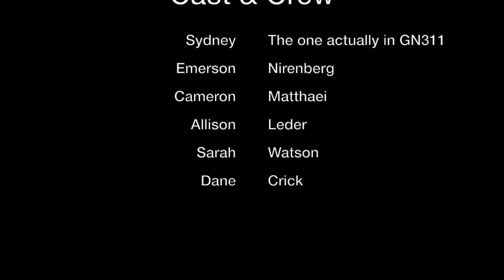Quarantine Classroom - Episode 2 Nirenberg & Matthaei / Nirenberg & Leder Experiments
GN311 exam video 3-2

Transcript:

Hey everyone! My name is Sydney Sozio and you’re watching “The Quarantine Classroom”.

On today’s episode, we’re going to be talking about experiments by Nirenberg, Matthaei, and Leder.
First up is Nirenber and Matthaei’s polyU experiment. Another set of geneticists inspired by THE watson and crick’s double helix experiment. However, this did bring up a great question: how could just 4 nucleotides determine the codes for SO many different proteins?
These two got to work: they set up 20 test tubes filled with E. coli cytoplasm. 19 “normal” ones and 1 “hot” with a radioactive amino acid.

Synthetic RNA was added to the test tubes and the radioactive test tube was checked for radioactivity. If there was a reaction between the RNA and the radioactive amino acid, it would produce a radioactive protein.
Measuring the radioactivity would tell Nirenberg and Matthaei that there was activity.

One night Matthae added polyU, which is synthetic RNA made of only Uracil, to the radioactive test tube when it had phenylalanine in it and he noticed a reaction occuring. To put it simply; the control tubes had about 70 counts per milligram of protein after an hour, while the radioactive phenylalanine tube had 38 THOUSAND counts. That’s a lot of protein.

This showed the two scientists that a chain of repeating Uracil created a protein chain made of only phenylalanine. Thus, UUU became the first codon deciphered!
Nirenberg and his team continued to study the genetic code and a few years later, he and one of his teammates Leder used a triplet binding assay to decode the triplet mRNA sequences that coded for each amino acid. They essentially passed different combos of mRNA through a filter with ribosomes and tRNA on it. The ribosomes bound the mRNA and tRNA’s based on the mRNA’s code, and then the tRNA that was paired stuck to the filter and the unbound tRNA passed through.

This way you could picture which amino acid was “bound” and see what combo of codons created each amino acid.

Based on the video here, now would be a fun time to mention that almost every article I read about Nirenberg HAD to mention he was “young, inexperienced, and liked to have fun”. They talked about how he liked to have fun a lot.
Just as any scientist would, they published their work and became really super famous for it. Nirenburg even won a Nobel Prize for his work in genetics.

Thanks again for watching! I’ll see you all, and by you all I mean literally just my genetics professor, next week!